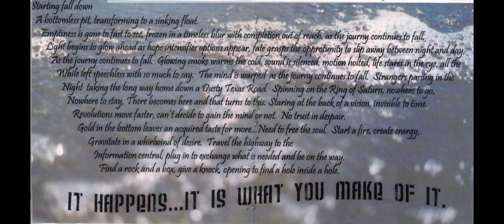Audaptation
Album: IT

Personnel:
Jessica Beaudry: Vocals
Bill Dumphy: Electric Guitar
Nathan Hess: Drums & Acoustic Guitar
Jason Howell: Electric Guitar
Jason Lane: Electric Guitar
Wizard Oil: Bass, Effects & Acoustic Guitar
Guy Pernetti: Acoustic, Slide & Flamenco Guitar